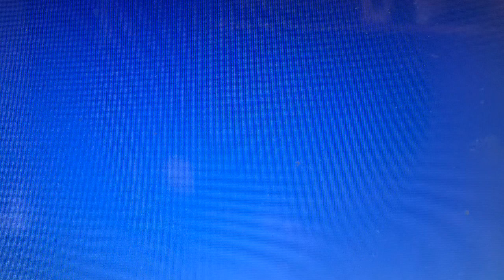How to pronounce Chimera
Definition of chimera in English:

chimera
(also chimaera)
NOUN

1(in Greek mythology) a fire-breathing female monster with a lion's head, a goat's body, and a serpent's tail.
More example sentences
1.1Any mythical animal formed from parts of various animals.
More example sentences
2A thing which is hoped for but is illusory or impossible to achieve.
‘the economic sovereignty you claim to defend is a chimera’
More example sentencesSynonyms
3Biology
An organism containing a mixture of genetically different tissues, formed by processes such as fusion of early embryos, grafting, or mutation.
‘the sheeplike goat chimera’
More example sentences
3.1A DNA molecule with sequences derived from two or more different organisms, formed by laboratory manipulation.
More example sentences
4
(also chimaera)
A cartilaginous marine fish with a long tail, an erect spine before the first dorsal fin, and typically a forward projection from the snout.
Subclass Hoplocephali: three families, in particular Chimaeridae. See also and rabbitfish and , and ratfish

More example sentences
Origin
Late Middle English via Latin from Greek khimaira ‘she-goat or chimera’.
Pronunciation
chimera/kʌɪˈmɪərə/ /kɪˈmɪərə/